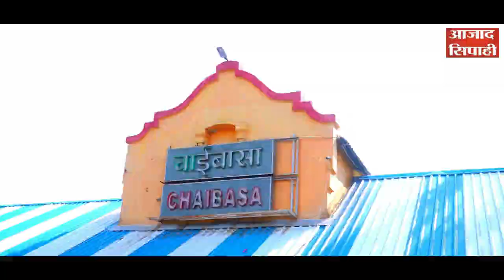चाईबासा: चंपाई सोरेन क्या भेद पायेंगे दीपक बिरुआ का चक्रव्यूह | Azad Sipahi